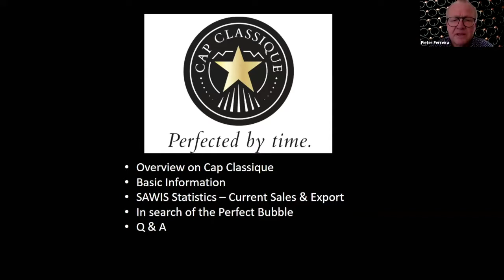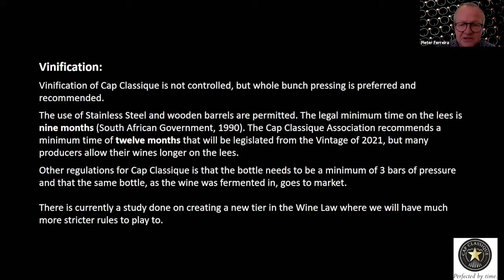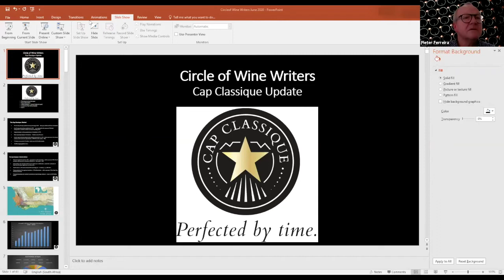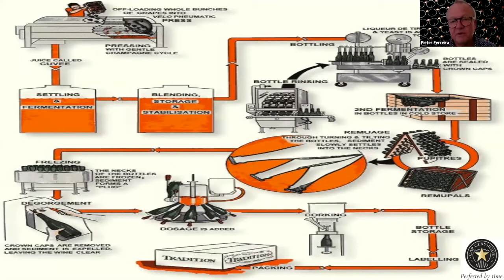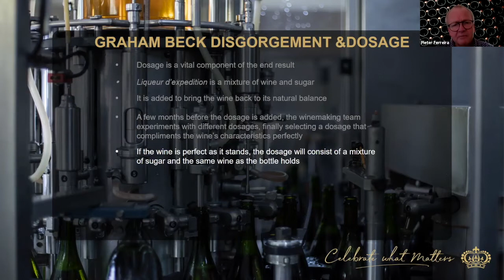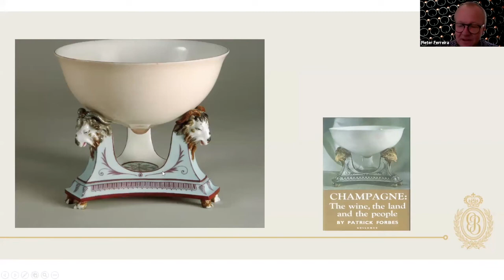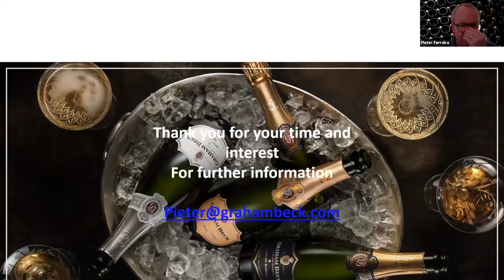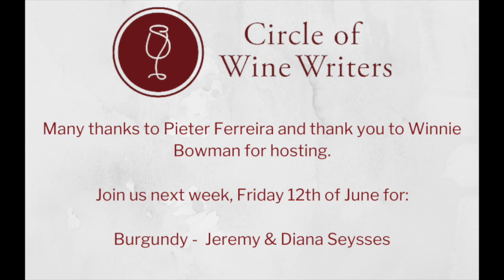In search of the perfect bubble Pieter Ferreira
In search of the perfect bubble Pieter Ferreira 5th of June 2020